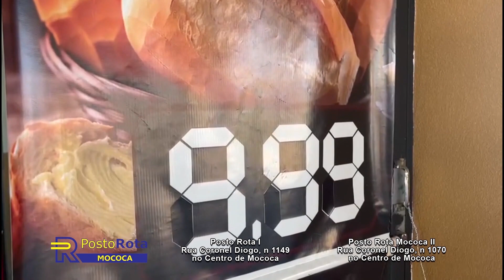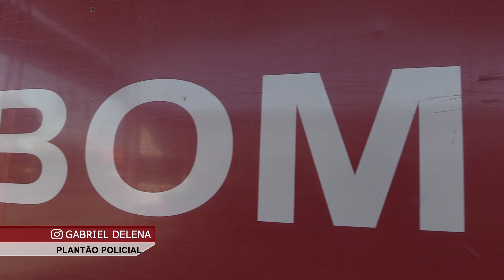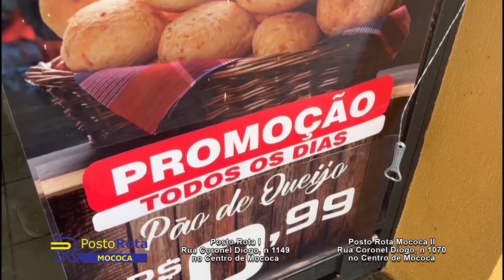Plantão Policias com Gabriel Delena entrevistando o Sargento Valente do Corpo de Bombeiro de Mococa